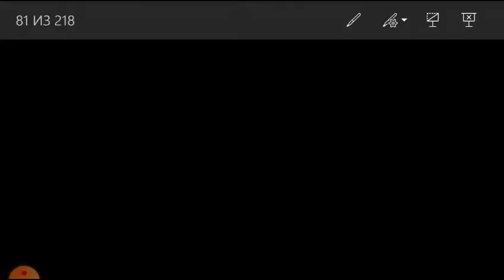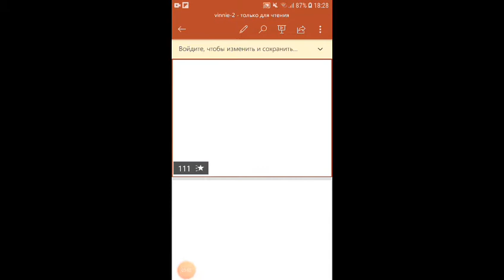Аниматроники убить меня |эмир играть Vinnie 2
Первый прошел